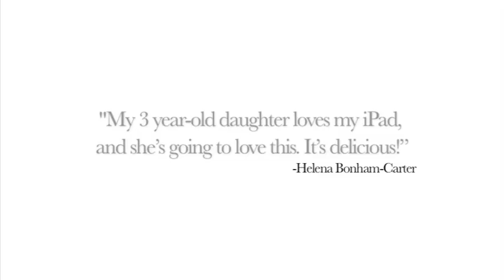Oliver Jeffers - Heart and the Bottle - iPad Picture Book App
**IPAD APP OF THE WEEK!**
A remarkable new interactive picture book iPad application like you've never seen before.
"Once there was a girl whose life was filled with wonder..."